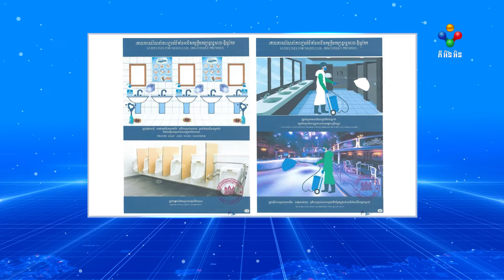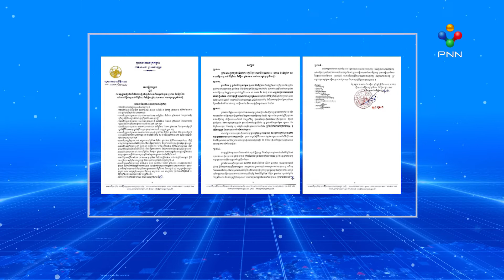[30-11-21] អាជីវកម្មខារ៉ាអូខេ រង្គសាល និងឌីស្កូតែក នៅរាជធានីភ្នំពេញ អនុញ្ញាតឱ្យបើកដំណើរការឡើងវិញ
អាជីវកម្មខារ៉ាអូខេ រង្គសាល និងឌីស្កូតែក នៅរាជធានីភ្នំពេញ អនុញ្ញាតឱ្យបើកដំណើរការឡើងវិញ